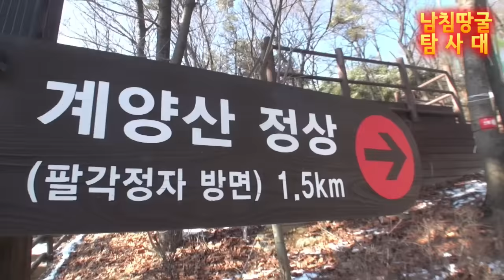하마스 넓은 땅굴 계양산에도 있다!하마스땅굴